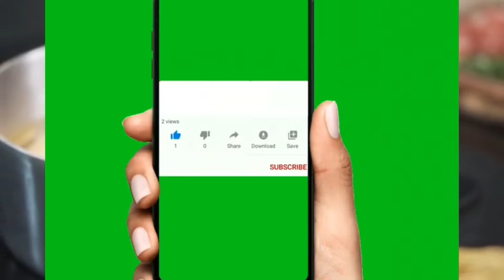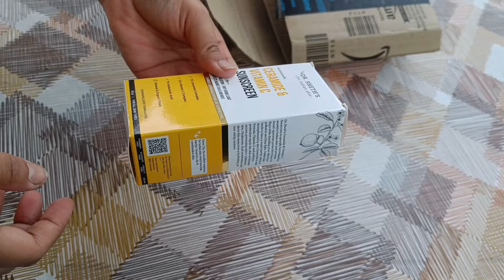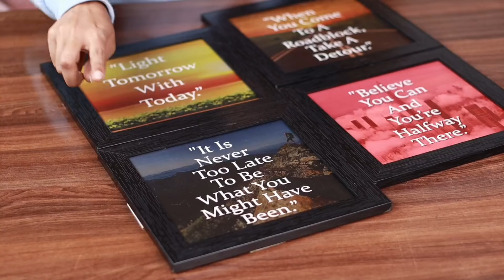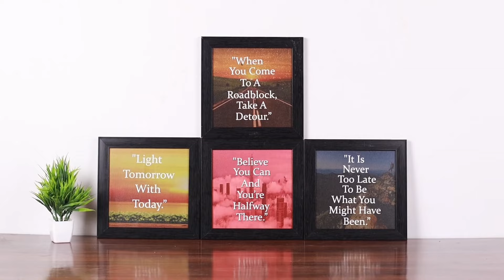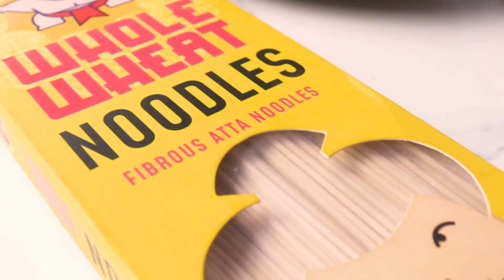Amazon Kitchen And Home Products 2024 | Kitchen Tips | Amazing Kitchen Tools From Amazon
All Amazon Product's links mentioned below 👇

Kitchen organiser link 👇
( paid link )

Container set link 👇
( paid link )

Sunscreen link 👇
( paid link )

Grill for gas stove link 👇
( paid link )

Wall decor item link 👇
( paid link )

Dupatta link 👇
( paid link )

Planter pot link 👇
( paid link )

Whole wheat noodles link 👇
Deal of the day: MasterChow Healthy Whole Wheat Noodles- Pack of 2 | 100% Atta | No Maida, Not Fried | Serves 10 Meals - 600gms

Digital thermometer link 👇
( paid link )

Artificial flowers link 👇
( paid link )

Wooden juice mug link 👇
( paid link )